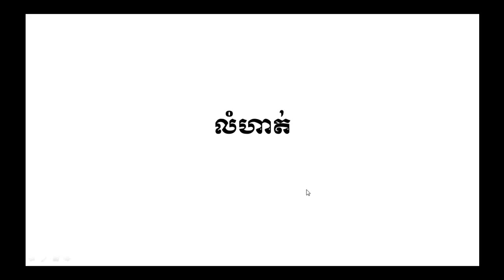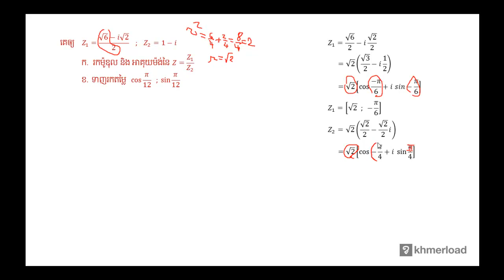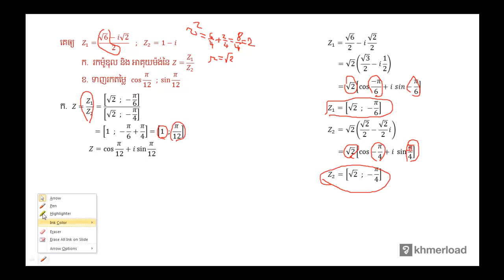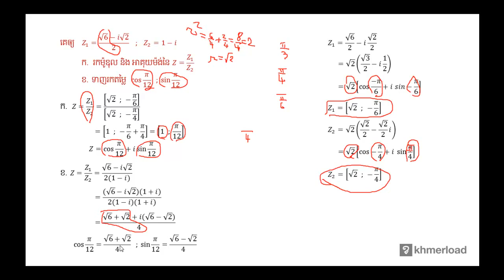គណិតវិទ្យា​ថ្នាក់ទី១២ ៖ លំហាត់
ចំនួនកុំផ្លិច ៖ លំហាត់

បទពិសោធន៍​​ការងារ​របស់​លោក​លើ​វិស័យ​គណិតវិទ្យា​រួមមាន៖​
-បង្រៀន​គណិតវិទ្យា​នៅវិទ្យាល័យ និង​មហាវិទ្យាល័យ
-រៀបរៀង​កម្មវិធី និងសៀវភៅសិក្សាគណិតវិទ្យា
-បណ្ដុះបណ្ដាល​គ្រូ​លើ​ការបង្រៀន​គណិតវិទ្យា
-ឯកទេស​បង្រៀន​គណិតវិទ្យា​សម្រាប់​សិស្សខ្យោយ
-ឯកទេស​លើ​ការរៀបចំ​តេស្ត​​គណិតវិទ្យា​សម្រាប់ វាយ​តម្លៃ​ការសិក្សា​​សិស្ស